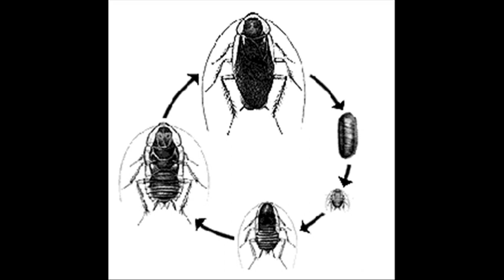insect etiquette - (audio)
Sonicollage by Alertonoff .. a primal squeak .. headphones only